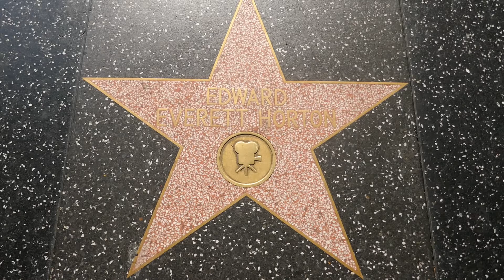Actor Edward Everett Horton Hollywood Walk of Fame Star Los Angeles California USA August 17, 2021